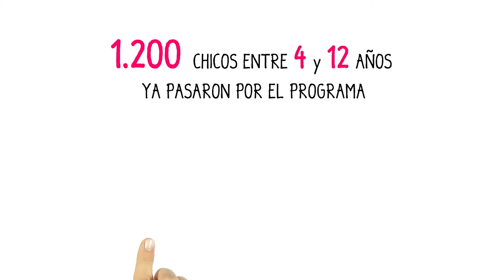Polimart | Tzedaka Programa de Inclusión